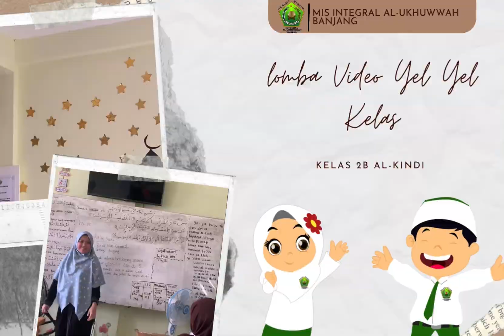[LV] Yel Yel Kelas II B Al-Kindi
MIS Integral Al-Ukhuwwah Banjang